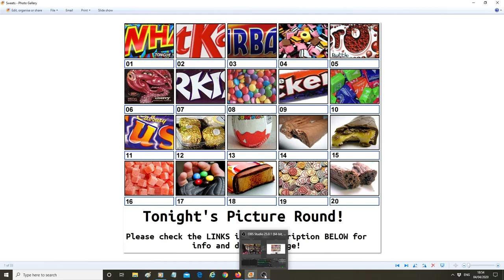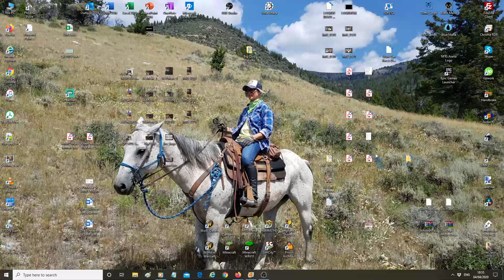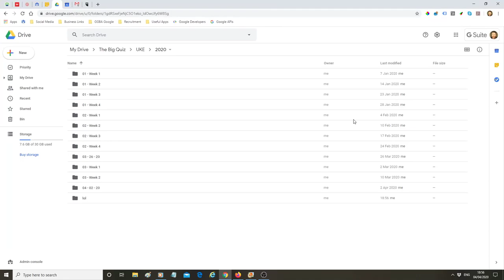The Big Quiz LIVE! - Launch Quiz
Ladies and gentlemen - WELCOME TO THE BIG QUIZ - LIVE!

This is the very first public quiz for all players anywhere! It'll be a bit hairy at times, but bear with it - the stream settings have been tested and have proven to be EXCELLENT! We'll try to keep it down to not much more than an hour!

PLEASE REMEMBER THERE IS A 10s DELAY FROM WHAT I AM DOING - I will be responding to your LIVE CHAT with a 10s delay - bear that in mind.

If anyone feels they would like to give a donation to support The Big Quiz, then please do so here: